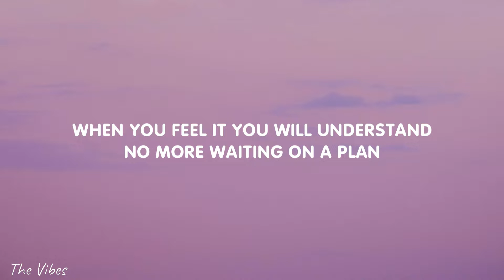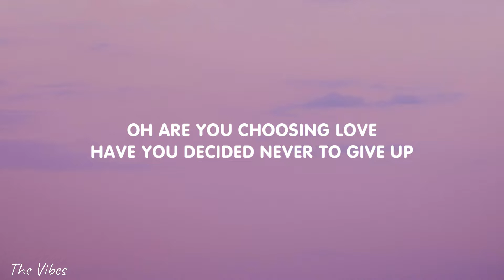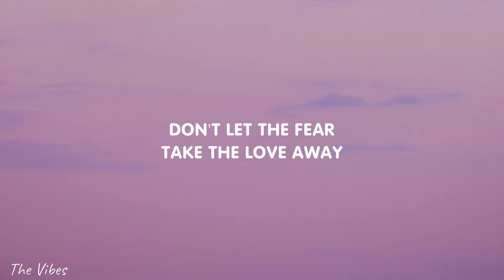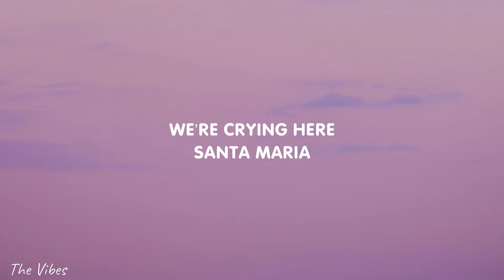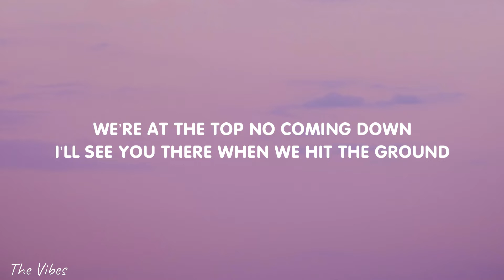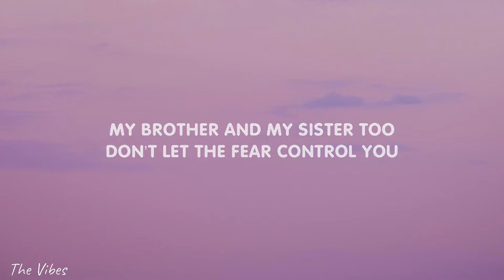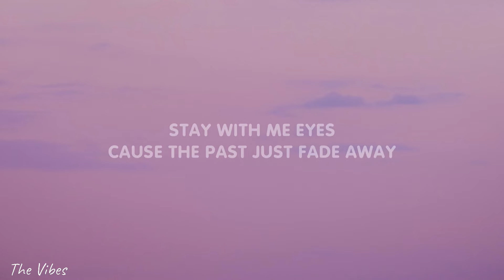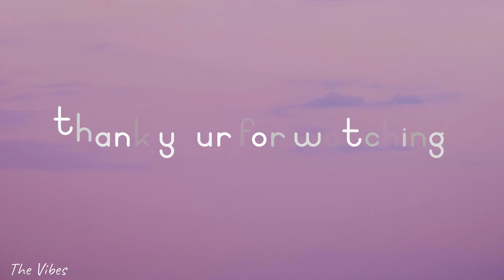Lucas Larvenz - At The Top (Lyrics) feat. Ru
🎤 Lyrics:
What are you looking for
All your grieving leave it at the door
When you feel it you will understand
No more waiting on a plan

Oh are you choosing love
Have you decided never to give up
When we’re free then you will understand
Now our destiny’s the plan

We’re at the top no coming down
I’ll see you there when we hit the ground
My brother and my sister too
Don’t let the fear control you
Don’t let the fear (yeah)
Take the love away (yeah)
Stay with me (yeah)
Cause the past just fade away

We’re crying here
Santa maria
Nothings ever really been too clear
I gave it all
Chasing a moment
Is there anything that’s even worth it
We’re crying here
Santa maria